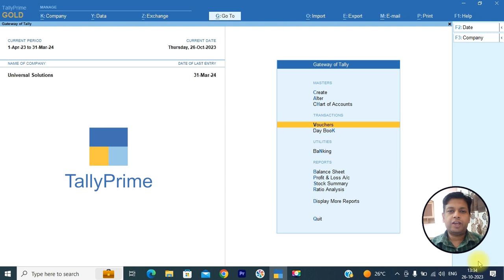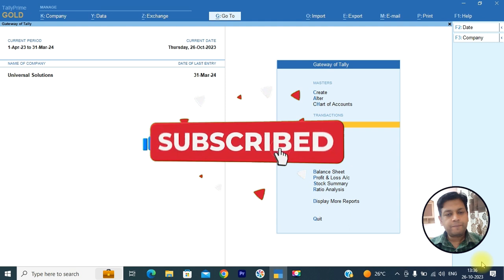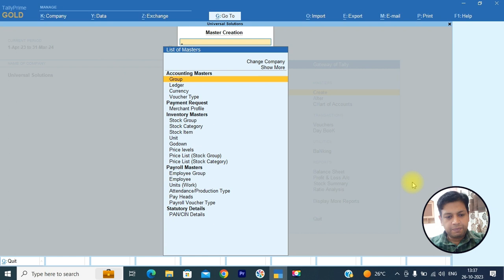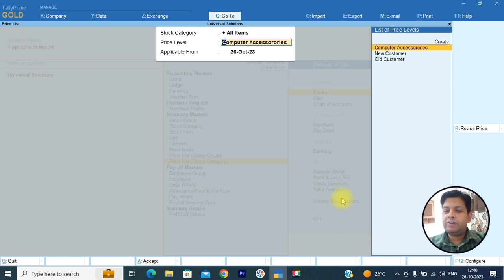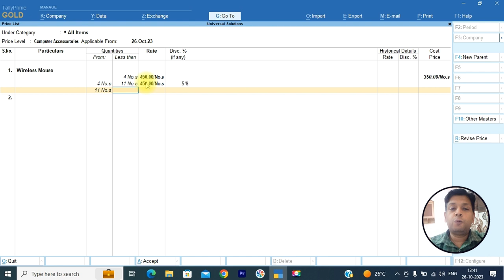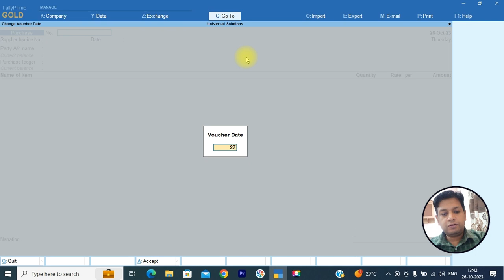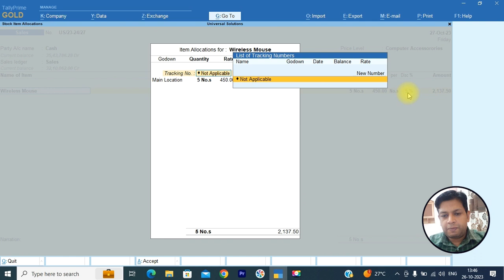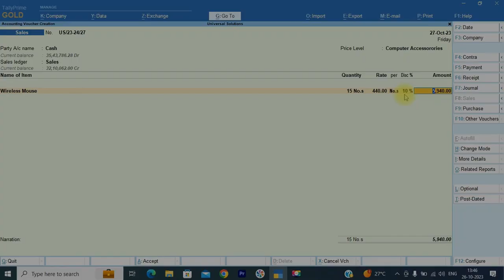Multiple Price Level List || How to Create Price Level List in Tally Prime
How to Activate Multiple Price List Level in Tally Prime.
How to Create Price List
How to Create Price List ( Stock Group)
How to Customer and Retailer Price on Stock Item
How to see price list in Tally prime?
What is the use of price list in Tally ERP 9?
How do I enable multiple price levels in Tally?
How to set MRP in Tally prime?
What do you mean by price list?